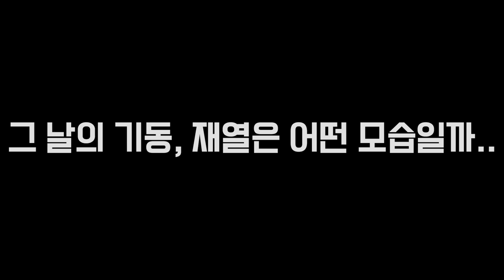기동, 재열 보아라 이젠 빠꾸없다^^